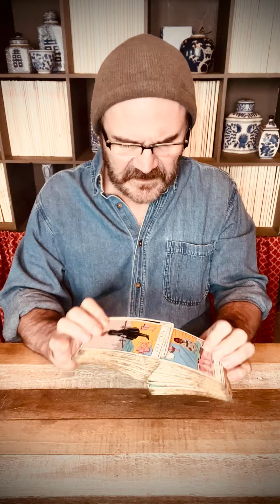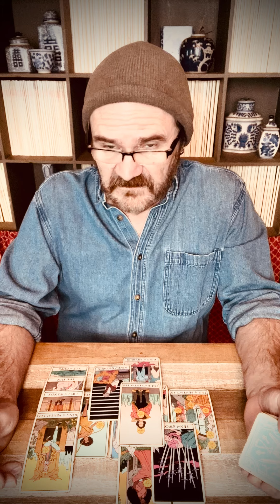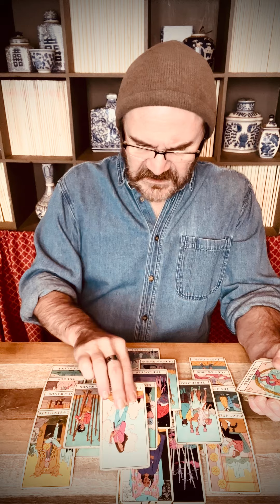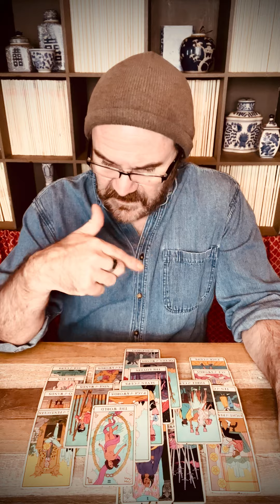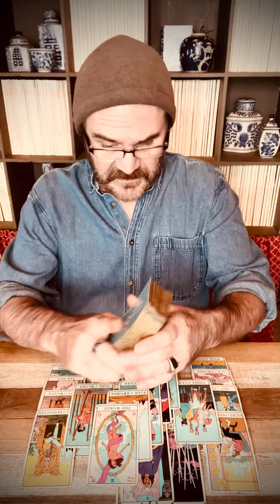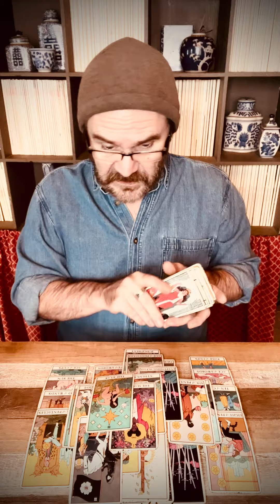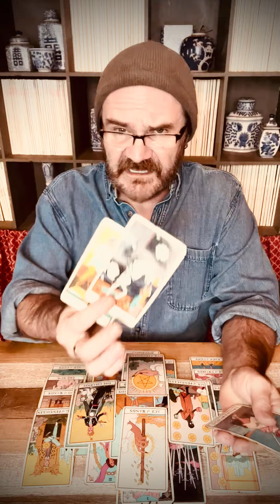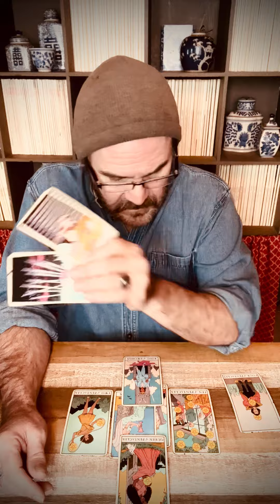Capricorn ♑️ You need clarity. No emotional guessing games for you.